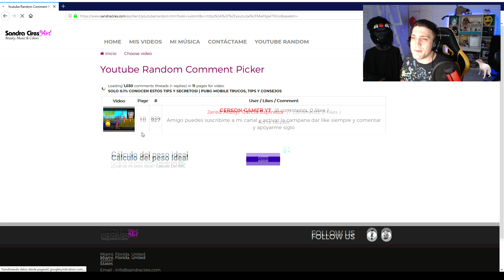TOP 10 TIPS Y TRUCOS EN PUBG MOBILE QUE DEBES SABER! - SECRETOS Y CONSEJOS!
Nuevo capitulo de PUBG MOBILE TIPS con un top de 10 cosas que debes saber de PUBG MOBILE. Esta serie trata de todos los trucos, secretos, tips, bugs y lugares ocultos que podemos encontrar en PUBG MOBILE.

Si no te permite patrocinar por tu pais podes utilizar esta extension de google chrome para cambiar IP